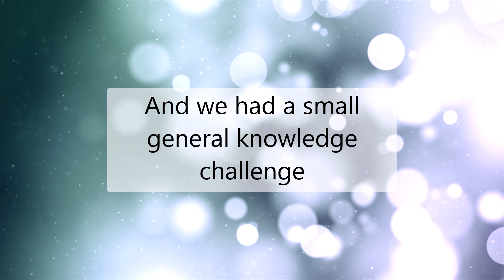Man3000 - Its been a busy year already.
Man3000 has been hard at work, but we also been hard at keeping it calm, relaxed and helping our community